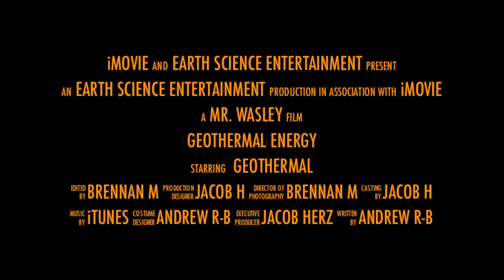Geothermal Energy Trailer